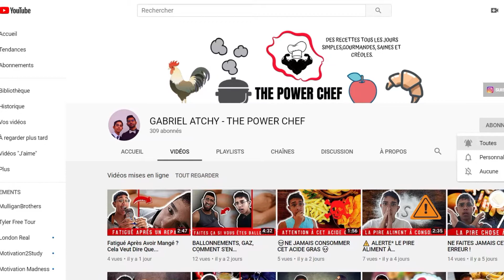Cette Chose est Pire Que le Sucre !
Aujourd'hui, on parle de ce qui est pire que de manger du sucre seul, c'est de combiner le sucre avec des protéines. Cela augmente l'insuline de 200 %. Donc si vous essayez de perdre du poids et de brûler des graisses, il est très important d'éviter le sucre en général, mais assurez-vous de ne pas ajouter de protéines avec du sucre car cela augmentera la quantité de graisse dans le ventre et empêchera la combustion des graisses.

Cela comprend :
1. Hamburger et frites
2. Hot dog et petit pain
3. Le porc au miel
4. BBQ
5. Viande et dessert
6. Viande et pommes de terre
7. Viande et boisson sucrée